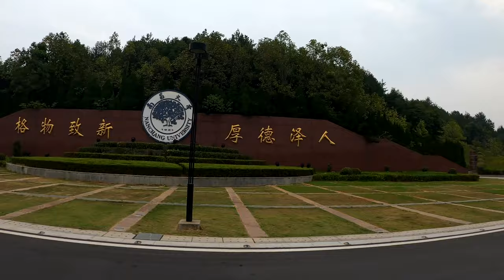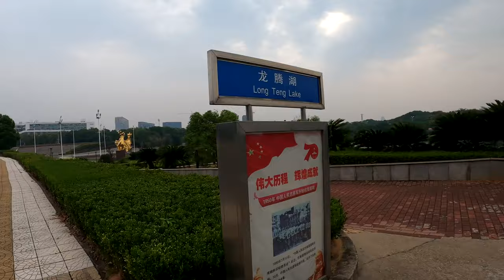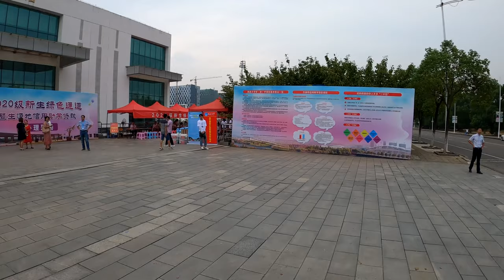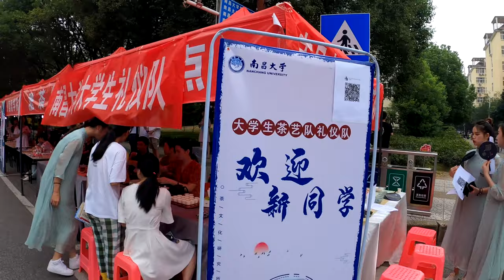Nanchang university first day of students.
This video is about first day of chinese students in university .and to show you guys that how Nanchang university welcome them.